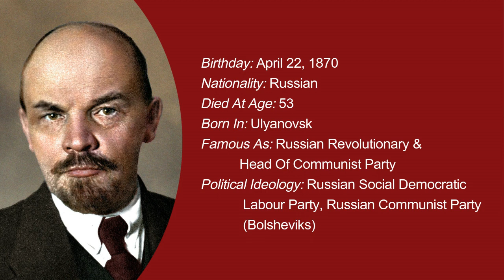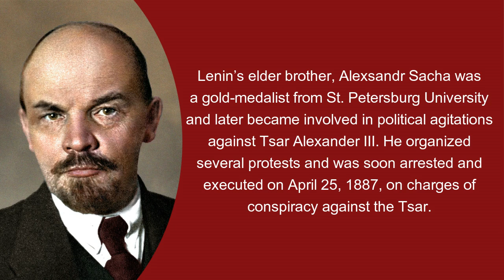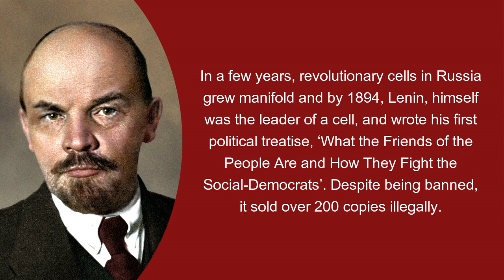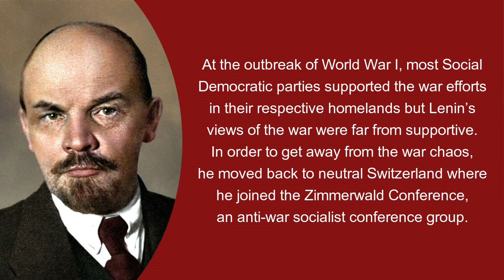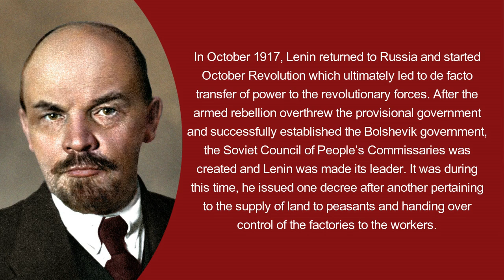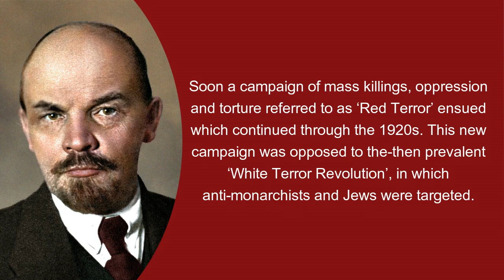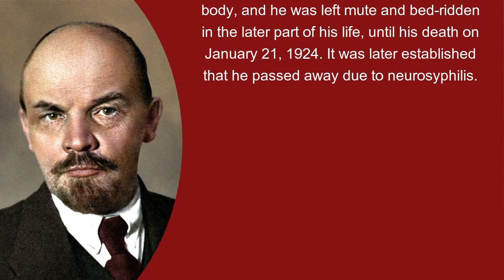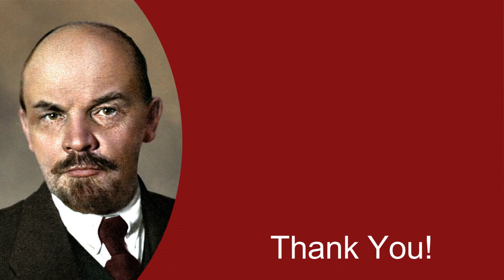Interesting Facts about Russian Revolutionar Vladimir Lenin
Vladimir Lenin was a communist revolutionary who led the famous October revolution in Russia. Find more information on life of Lenin in this brief biography.

Birthday: April 22, 1870
Nationality: Russian
Died At Age: 53
Born In: Ulyanovsk
Famous As: Russian Revolutionary & Head Of Communist Party
Political Ideology: Russian Social Democratic Labour Party, Russian Communist Party (Bolsheviks)
Spouse/Ex-: Nadezhda Krupskaya (M. 1898–1924)
Father: Ilya Ulyanov
Mother: Maria Alexandrovna Blank
Siblings: Aleksandr Ulyanov, Anna Ilichina Ulianov, Dimitri Ilich Ulianov, Mariya Ilichina Ulianov, Nikolai Ilich Ulianov, Olga Ilichina Ulianov
Died On: January 21, 1924
Place Of Death: Gorki Leninskiye
Ideology: Communists